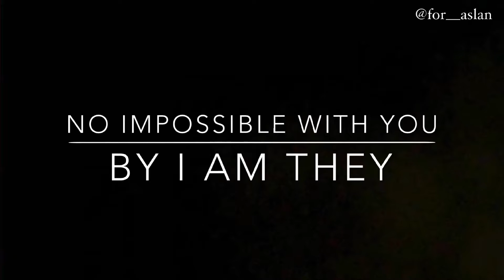Narnia- No Impossible With You- I Am They Lyrics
Hello! I loved making this edit and worked really hard on it!